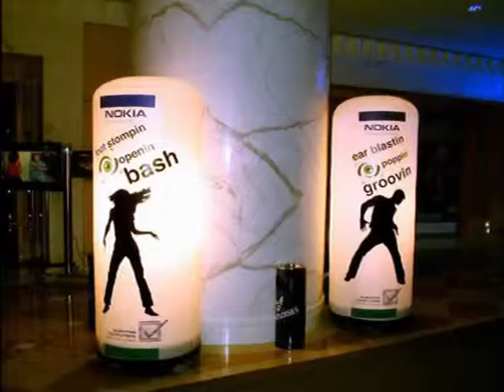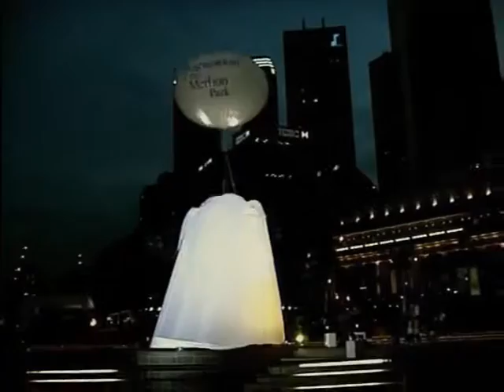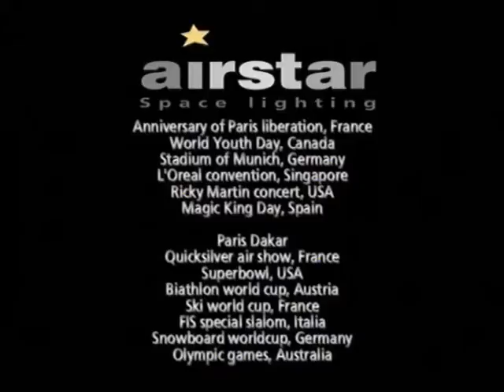osvetlovaci balony, quix.cz, quix, lighting baloons